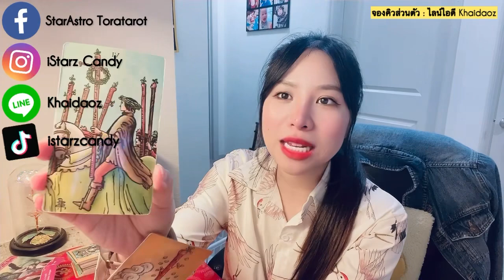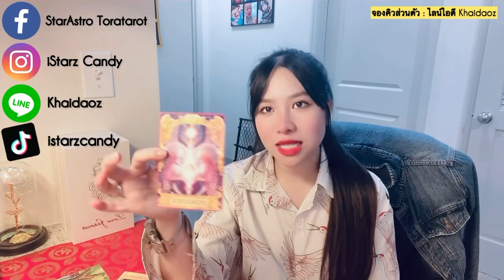Tᴡɪɴꜰʟᴀᴍᴇ Eɴᴇʀɢʏ(Rᴀɴᴅᴏᴍ)พลังงานรักทวินเฟลมของคุณ•อุปสรรคนั้นมีได้ แต่สุดท้ายรักจะสมหวัง💞👩‍❤️‍👨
Tᴡɪɴꜰʟᴀᴍᴇ Eɴᴇʀɢʏ(Rᴀɴᴅᴏᴍ)พลังงานรักทวินเฟลมของคุณ•คนสำคัญ!อุปสรรค มีได้ แต่!สุดท้ายรักจะสมหวังมีชัยชนะ 💞👩‍❤️‍👨

Yᴏᴜᴛᴜʙᴇ:SᴛᴀʀAsᴛʀᴏ TᴏʀᴀTᴀʀᴏᴛ ॐ 🌟
Fᴀᴄᴇʙᴏᴏᴋ:Sᴛᴀʀᴢ Cᴀɴᴅʏ 🍭
Pᴀɢᴇ Fᴀᴄᴇʙᴏᴏᴋ:SᴛᴀʀAsᴛʀᴏ TᴏʀᴀTᴀʀᴏᴛ 💕
Lɪɴᴇ ɪᴅ:Kʜᴀɪᴅᴀᴏᴢ 🍳

199 บาท เท่านั้น!!!🤩🤩🤩

5 ʟᴏᴠᴇ ᴍᴇssᴀɢᴇs ғʀᴏᴍ ʏᴏᴜʀ ʟᴏᴠᴇ🌹